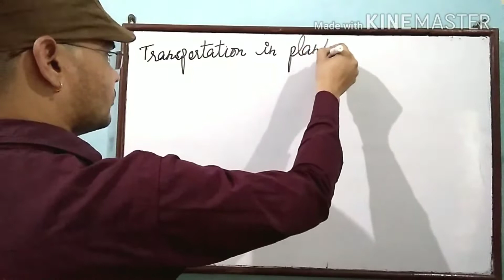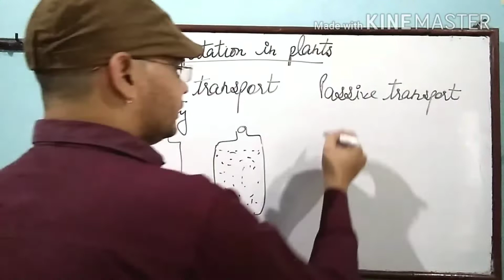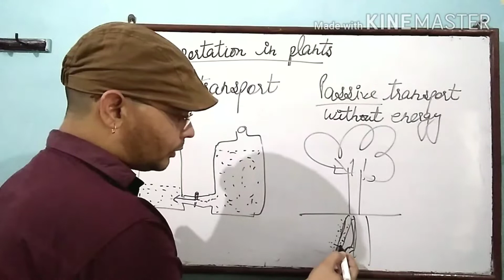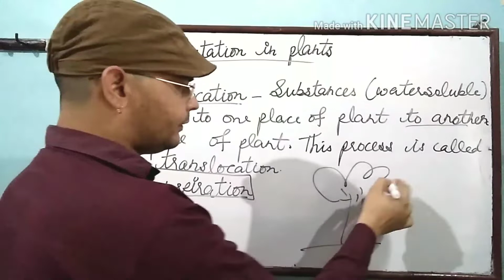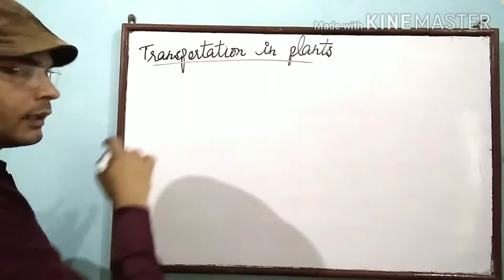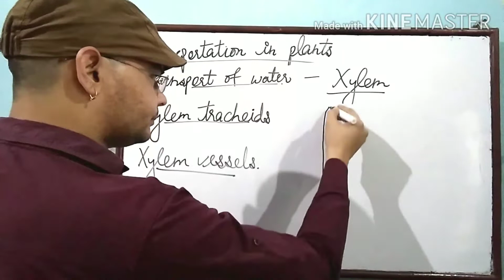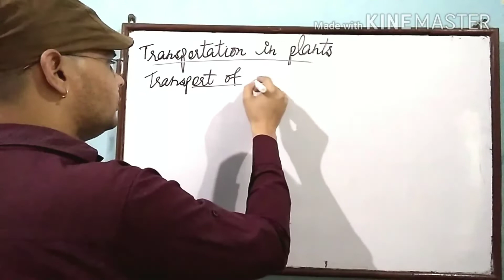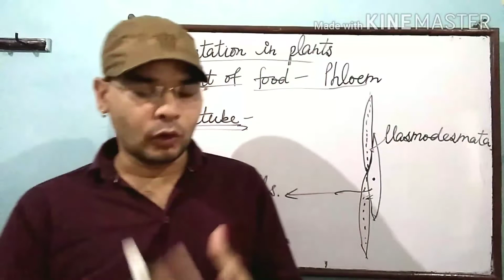Life process class 10 part 6